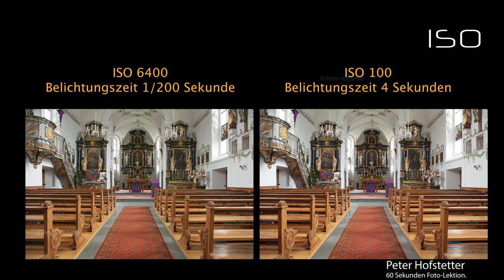Was ist die best ISO Einstellung?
Die beste ISO-Einstellung hängt von der Lichtsituation und der gewünschten Bildqualität ab. Die ISO-Einstellung beeinflusst die Lichtempfindlichkeit des Sensors in einer Kamera, und ihre Wahl hat Auswirkungen auf die Helligkeit und die Bildqualität.

Warum sollte man die niedrigste ISO-Einstellung wählen?
Maximale Bildqualität: Niedrige ISO-Werte (z. B. ISO 100 oder ISO 200) minimieren das Rauschen im Bild. Rauschen führt zu einem Verlust von Details, besonders in dunklen Bereichen.
Höherer Dynamikumfang: Eine niedrige ISO-Einstellung ermöglicht es, sowohl in hellen als auch in dunklen Bereichen mehr Details beizubehalten. Der Dynamikumfang wird bei höheren ISO-Werten reduziert.
Natürliche Farben: Bei niedriger ISO bleiben Farben oft genauer und weniger verfälscht.
Mehr Bearbeitungsspielraum: Bilder mit geringem Rauschen lassen sich in der Nachbearbeitung besser optimieren, sei es durch Kontrastanpassungen oder Schärfung.
Warum nicht immer die niedrigste ISO-Einstellung?
Es gibt Situationen, in denen eine höhere ISO notwendig ist:

Schlechte Lichtverhältnisse: Wenn die Beleuchtung schwach ist (z. B. bei Nachtaufnahmen), wird eine höhere ISO verwendet, um ein ausreichend helles Bild zu erhalten, ohne die Belichtungszeit extrem zu verlängern oder die Blende weit zu öffnen.
Bewegung einfrieren: Bei schnellen Bewegungen (Sport, Tiere, etc.) braucht man eine kurze Verschlusszeit. Hier hilft eine höhere ISO, um ausreichend Licht einzufangen.
Einschränkungen bei der Blende und Verschlusszeit: In manchen Szenarien kann man die Blende nicht weiter öffnen oder die Verschlusszeit nicht weiter verlängern.
Zusammenfassung
Die niedrigste ISO-Einstellung sollte immer dann verwendet werden, wenn:

Es genug Licht gibt.
Man die höchstmögliche Bildqualität benötigt (z. B. in der Landschaftsfotografie oder bei Porträts mit Stativ).
Eine höhere ISO ist nützlich, wenn Lichtmangel herrscht oder Bewegungen eingefroren werden müssen. Das Ziel ist es, die ISO nur so weit anzuheben, wie es für die Situation erforderlich ist, um Rauschen und Detailverlust zu minimieren.